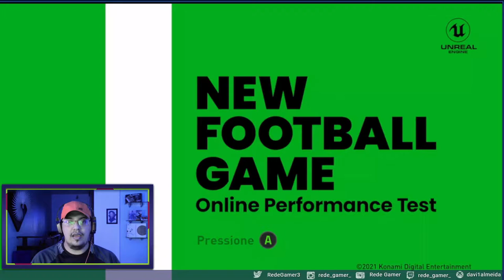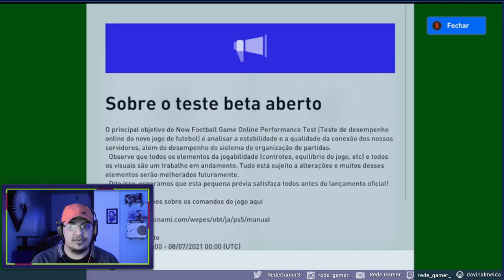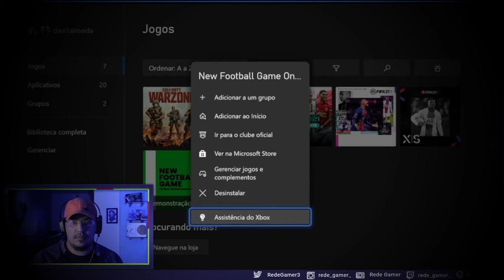PES 2022 - Gameplay - Testamos a Open Beta e???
Saiu a open beta do Pes 2022, jogamos no xbox series s e trazemos aqui pra vocês a gameplay e a nossa opnião, ta curioso? confere lá!